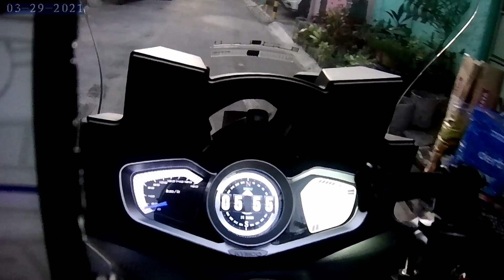Kymco phils inc. New location